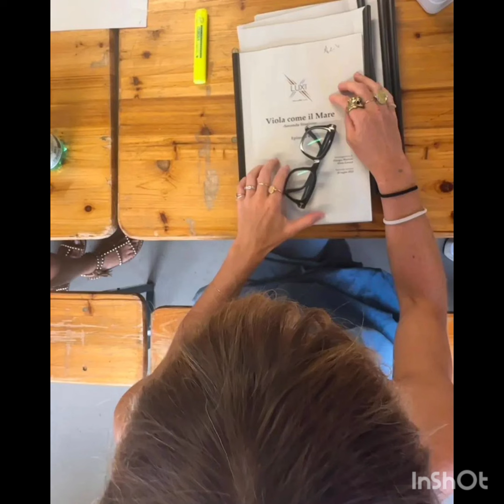Can e il suo partner Francesconun Çemildi hanno condiviso le immagini dal set di Viola Come İl Mare